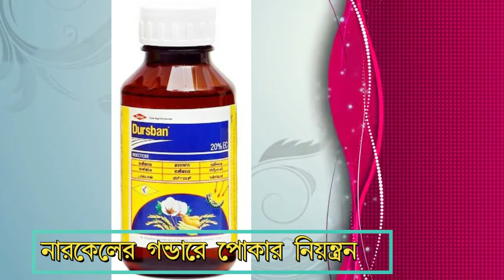নারকেলের গন্ডারে পোকার নিয়ন্ত্রন || Control and Management of Coconut Rhinocerous beetle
পূর্ণ বয়স্ক পোকা গাছের মাথার পাতার কচি অগ্রভাগ ছিদ্র করে ভিতরে ঢুকে এবং কচি নরম শাস খেয়ে ফেলে। আক্রান্ত গাছের নতুন পাতা যখন বড় হয় তখন পাতার আগা কাচি দিয়ে কাটার মত দেখায়। কোন কোন সময় পাতার মধ্য শিরাটিও কাটা পড়ে যায়। ফলে পাতাটি ভেঙ্গে পড়ে। আক্রমণ তীব্র হলে নতুন পাতা বের হতে পারে না। এতে ফলন মারাত্নকভাবে কমে যায় এবং এক পর্যায়ে গাছ মারা যায়। গাছের নীচে বা আশে পাশে গোবরের ঢিবি থাকলে এ পোকা দ্রুত বৃদ্ধি পায়।